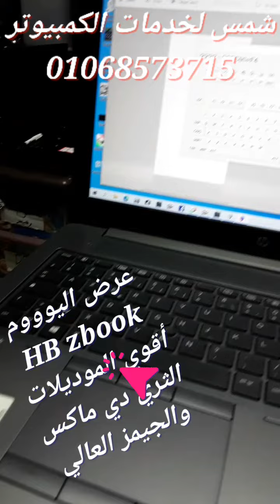عــــــــرض جباااار عـــــــــلي HP ZBOOK 15 G4 - HP ZBOOK 15 G3 الحق هذا العرض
عــــــــــــــــرض خـــــــاص -الموصـــــــفات والسعر جوه الفيديو
اجهزه استيراد فرز اول هذا العرض لفتره محدوده
شركة شمس لخدمات الكمبيوتر / 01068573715 / 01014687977
6 شارع حموي بحدائق حلوان بجوار محطة مترو حدائق حلوان
مواعيد العمل : من 12 ظ الي 8 م ماعد الجمعه
 برجاء الاتصال في مواعيد العمل
يوجد شحن وخدمة توصيل بالقاهره الكبري بمصاريف شحن 🚗🚗
ويوجد شحن للمحافظات بتحويل مسبقاء عن طريق شركة ميديل ايست فقط 💥🆗🆗🆗🆕🆕🆕🆕👀👀👀👀💪💪💪💪
ـــــــــــــــــــــــــــــــــــــــــــــــــــــــــــــــــــــــــــــــــــــــــــــــــــــــــــــــــــ
كما يوجد اكثر من 80 موديل بموصفات ومودلات مختلفه
ادخل علي الصفحه وشوف الاجهزه المعروضه 👇👇👇👇
حساب فيس بوك